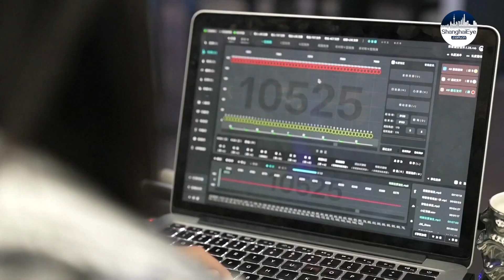China firm charts plan to make robots more human-like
The wishes of having a more anthropomorphic robot could come true in the near future as a team of experts in China is striving to make robots more human-like.

The robot making company says a future of man-machine symbiosis is inevitable, and the similarity between a robot and a human determines the degree to which it integrates into human society. And it's sure there's a market for such products.